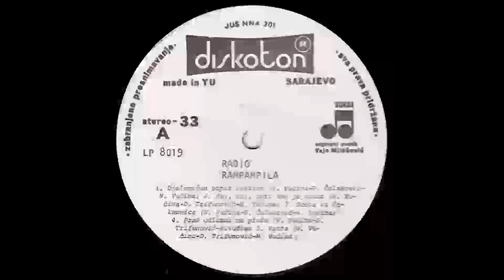RADIO Rampampila 1981